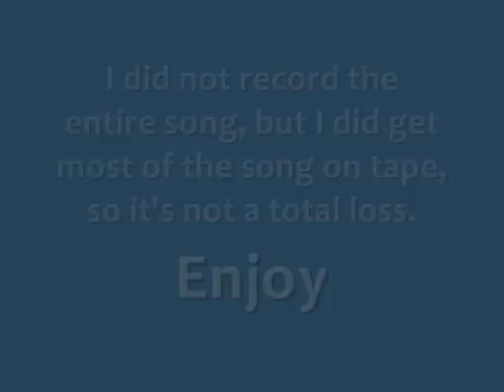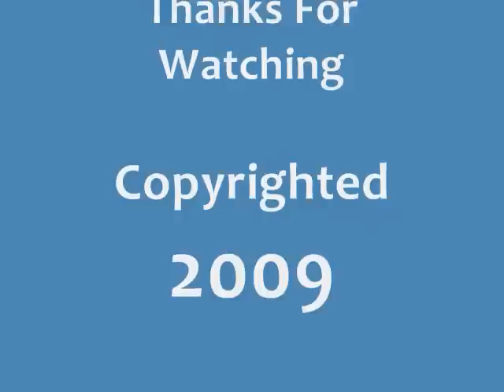Webb Wilder - Tough It Out - Harborfest 2009.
This is Webb Wilder performing Tough It Out at Harborfest 2009 in Oswego New York. This is not the entire song, but I did get most of it. This was recorded on July 24, 2009. More Harborfest videos coming up. Enjoy the music.

Check out the Harborfest web site by clicking on this